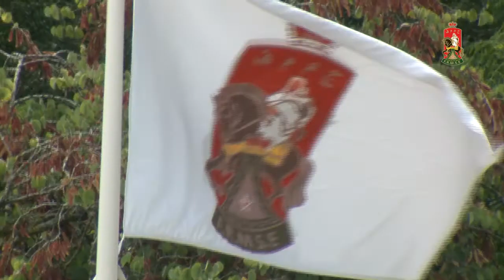best of 3ème jour semaine du Cheval 2017